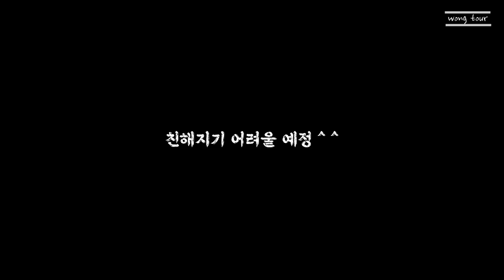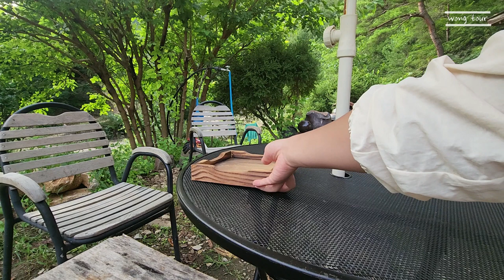[자막활성화] 덕산기계곡에 가서 반딧불이를 보고 왔습니다ㅣ 덕산터ㅣ 정선 계곡ㅣ 덕산기 계곡 백패킹ㅣ 미니돌솥밥ㅣ 고체연료돌솥밥 ㅣ카레 ㅣ도토리묵무침 ㅣ참나물무침ㅣ옛날소시지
덕산기는 총연장 12KM의 계곡입니다.
100M이상 되는 층암절벽이 병풍으로 둘러싸여있어요.

전날 체를 하고
링겔 투혼으로
약에 의존하여 다녀와서
컨디션 때문에 근처 트레킹은 하지 못했습니다!

장거리 운전을 하고 가야 되는 곳이니만큼
컨디션 좋은 날~ 잠 많이 자고 가시는게 좋을 것 같아요~~

자연휴식년제를 하고 있어 출입을 할때 왜 왔는지, 어디를 가는지
이런 부분을 물어보실 거에요
방문을 하는 목적이나 행선지를 알려주셔야 합니다

덕선터는 백패킹, 텐트 설치도 가능한 곳입니다
이 부분은 사전에 단장님께 이야기 하시면 될 것 같아요
가격은 게스트하우스 비용과 동일 합니다

✔ Blop Sound by Mark DiAngelo

✔ Banana Peel Slip Zip Sound by Mike Koenig